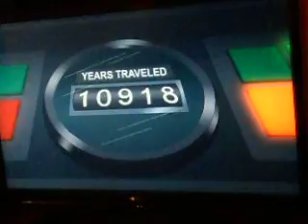family guy parody ferris buller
I hope fox and paramont don't copyright me